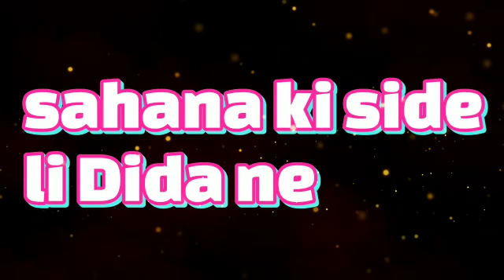Kumkum Bhagya | ranbir kaise bachega riya se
kumkum bhagya today's update
kumkum bhagya today's episode
kumkum bhagya aaj ka update
 kumkum bhagya aaj ka episode
kumkum bhagya mai aaj kya hua